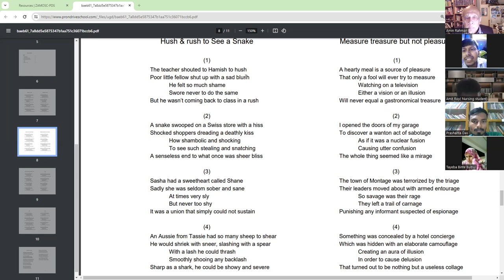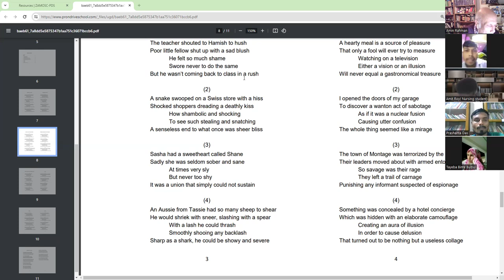Adda in English ||Pronunciation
Pangkaj reciting the poem Hush and rush from EPPP